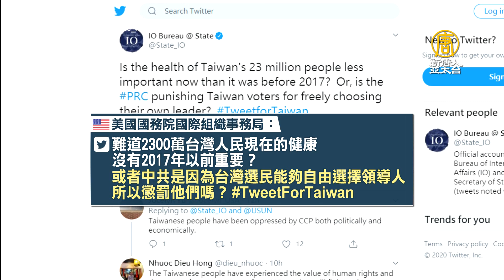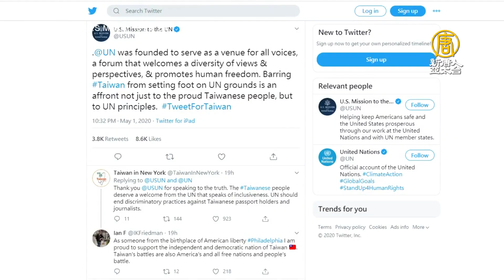川普外交團隊創舉：接力推文 要把台灣送進WHA